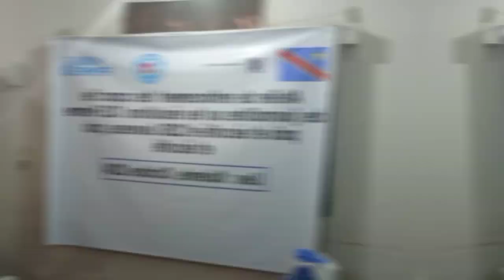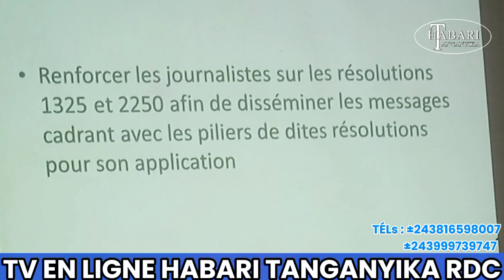REFEMET/KALEMIE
HABARI TANGANYIKA RDC
TANGANYIKA :
 _Un Atelier de renforcement des capacités des journalistes locaux vient d'être organiser  sur les résolutions 1325 Femme paix et sécurité et 2250 Jeunesse, paix et sécurité par l'Ong Refemet sous financement de l'Onu femme à Kalemie ce 17 Octobre 2024_

*INTERVIEW*